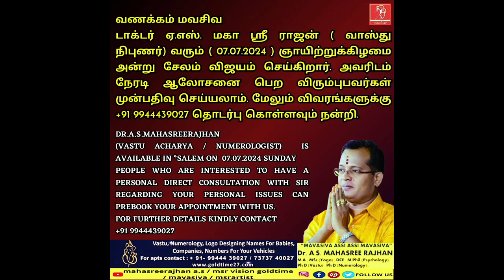லக்ஷ்மி கடாக்ஷம் பெற | லட்சுமி கடாட்சம் | lakshmi kataksham pera enna seiya vendum | Mahasreerajhan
Mava Siva.
*VANAKKAM MAVASIVA*
To get regular updates and daily tips for your peaceful life, you can join us on
Dr. A.S. MAHASREERAJHAN Whatsapp channel :
For regular updates and daily tips.
Follow this link to join my Mavasiva Whatsapp Group
மவ சிவ 3

Entreprenuer / Civil Engineer / Researcher.

FACILITIES AVAILABLE WITH US :

* Wonderful Vaasthu plans for your House, Companies, Schools, Shops, etc.
* Name change.
* Numerology.
* One day Vaasthu and Numerology classes.
* Namealogy.
* Pronology.
* Gemology.

Wishing to get new updates of Er. A.S.Mahasreerajhan save our

slogans and youtube live program timings regularly...

Are you searching for a useful Youtube channel which will give you solutions to all your problems get solved?